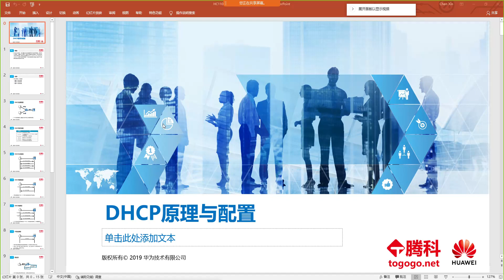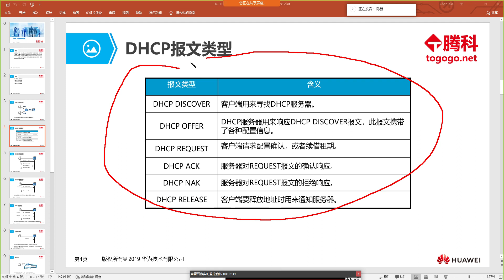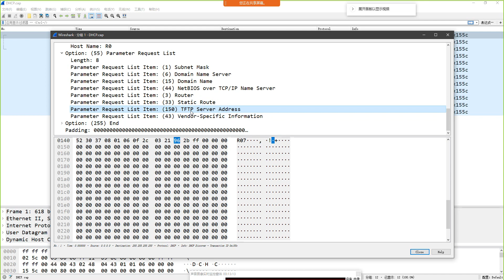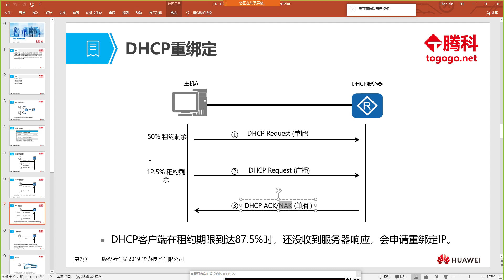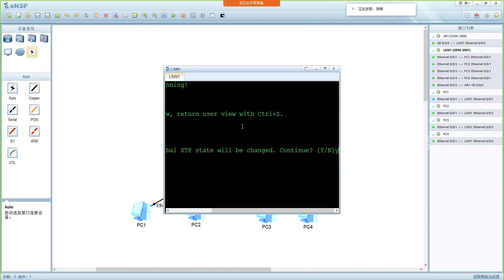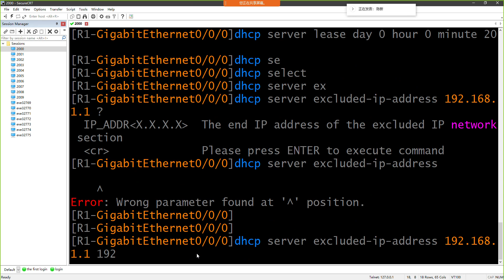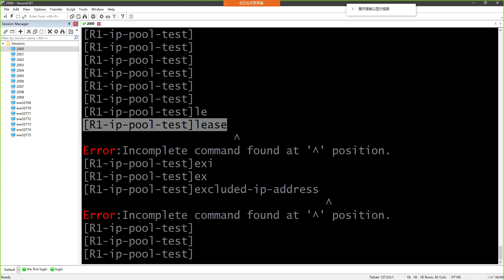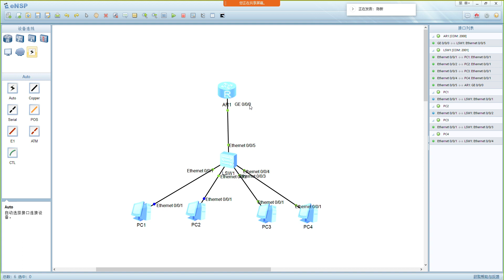【19】HCIA数通路由交换DHCP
2020年1月录制完毕
机场推荐（新华云）：
住宅IP（美国、英国等地区）推荐：
iP2WORLD购买链接：